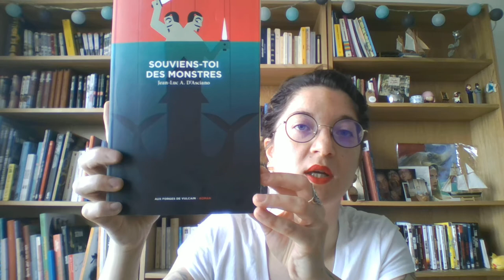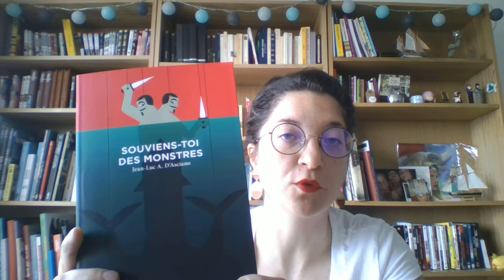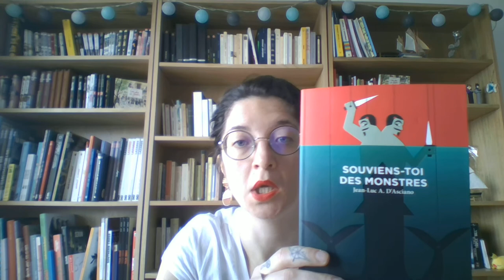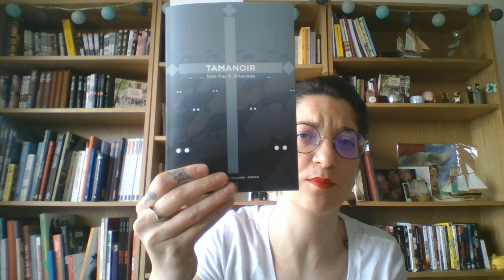CONFINEMENT Jour 3 : Le sublime Souviens-toi des Monstres de Jean Luc A. D'Asciano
Un chef-d'oeuvre qui vous plongera dans une Italie fantastique pleine de monstres, d'apostats et de mysticisme !